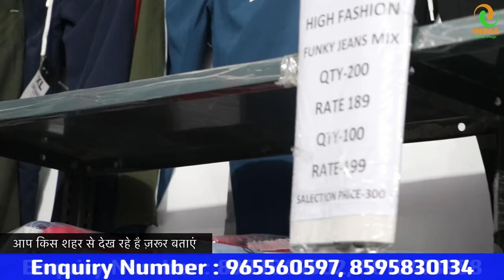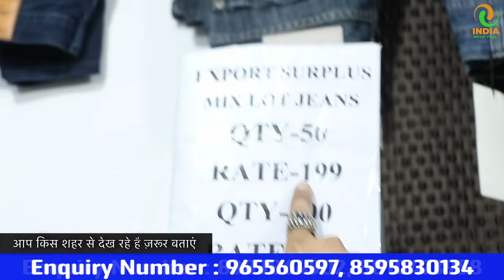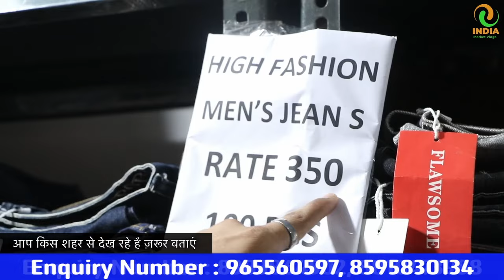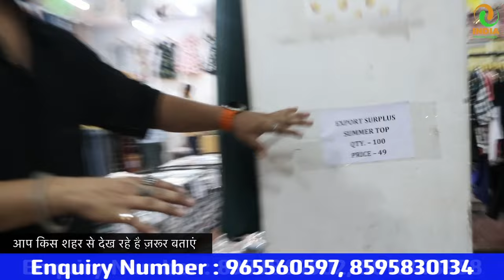Men's Branded Export Clothing | Export Surplus Wholesale Warehouse in Tilak Nagar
10000 से ज्यादा Manufacturers से जुड़ें 👇
Shop Name : Flawsome
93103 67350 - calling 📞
Shop Address : 1/18 near Punjab national bank ,TILAK NAGAR , NEW DELHI-110018